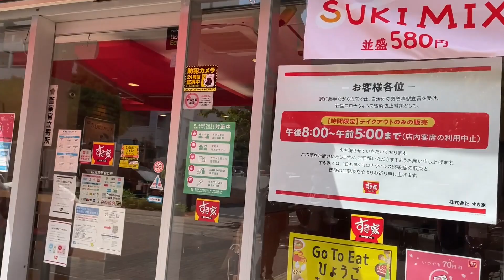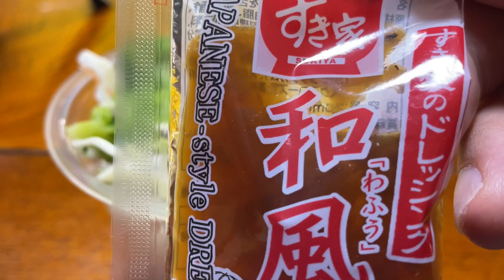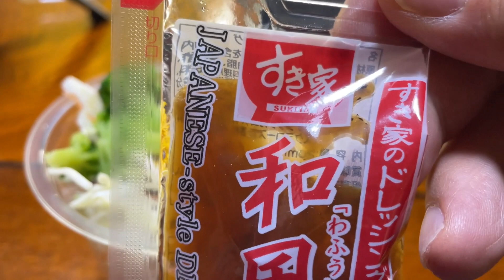【すき家テイクアウト宅飲み】SUKIMIXビビンバ牛丼弁当とエビチリ&塩サバでビールがススム君【オジリーマンの朝呑み】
今回は、すき家でテイクアウト呑み！！
SUKIMIXのビビンバ牛丼弁当が旨すぎた…
そして、サバとエビチリも旨かった。